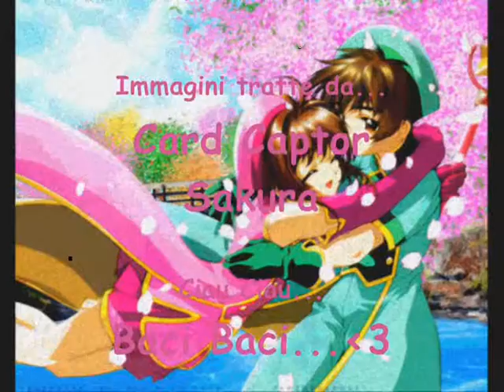Max Pezzali-Eccoti...Card Captor Sakura ♥ Sakura and Shaoran ♥ AMV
Anime:Card Captor Movie 2...Song:Eccoti...Cantante:Max Pezzali...
!!!Buona Visione!!!
*By...Saky*